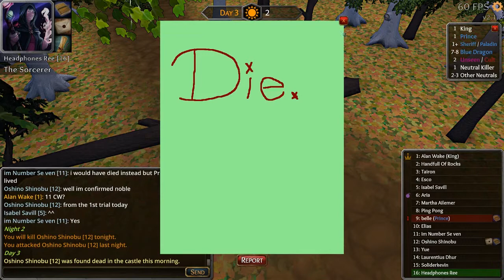Throne of Lies | Claim to Bd, They'll Be None the Wiser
{Recorded off-stream 2/16/19}

Sometimes, all you need to do is claim something useful...and they'll leave you alone. ;p
Hopefully you enjoy this game as much as I did.